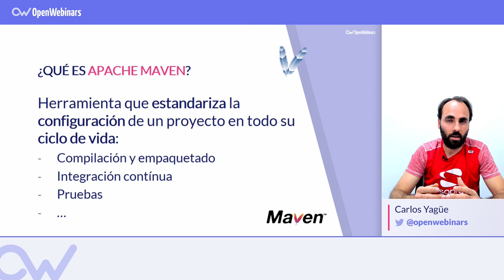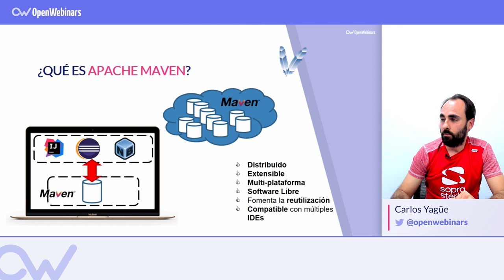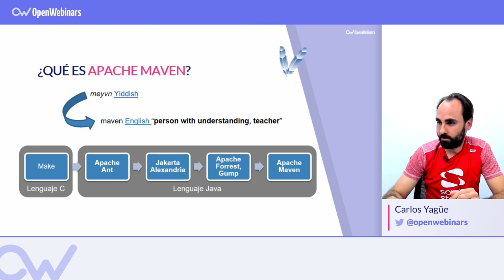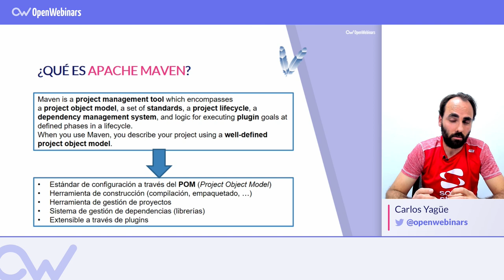¿Qué es APACHE MAVEN?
¿Quieres saber que es Apache Maven? En ese vídeo te contamos lo más importante de esta herramienta.

Índice:

1. Qué es ApacheMaven - 0:11
2. Principales características de Maven - 0:51